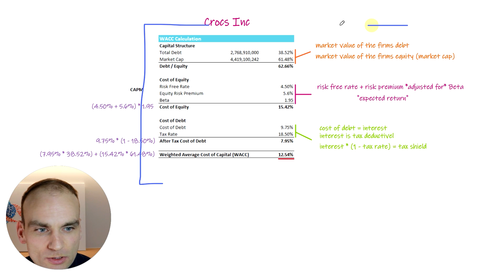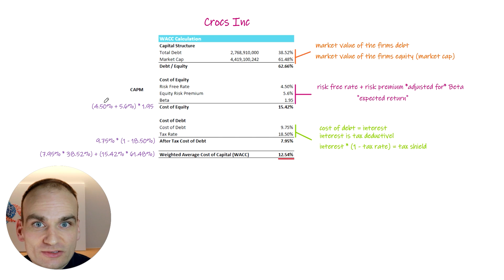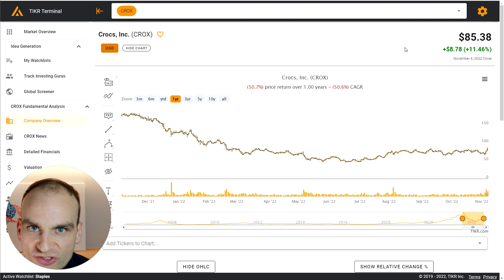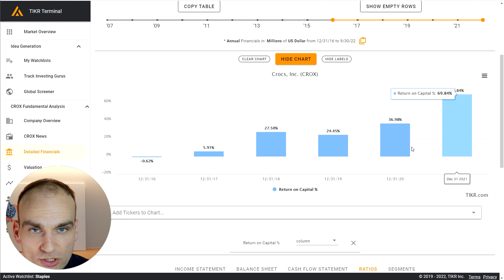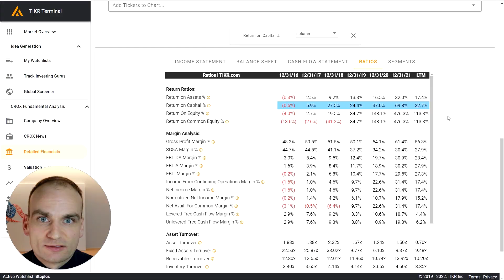How to Use the WACC in Investment Decisions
In this video, we're going to cover the weighted average cost of capital (WACC). The WACC is an important concept for investors because it tells us the average required rate of return on a company's debt and equity. This number is used in investment decisions to determine whether a company is worth investing in.

𝗡𝗲𝗲𝗱 𝗰𝗵𝗮𝗿𝘁𝗶𝗻𝗴 𝘀𝗼𝗳𝘁𝘄𝗮𝗿𝗲? 𝗖𝗵𝗲𝗰𝗸 𝗼𝘂𝘁 𝘁𝗿𝗮𝗱𝗶𝗻𝗴𝘃𝗶𝗲𝘄